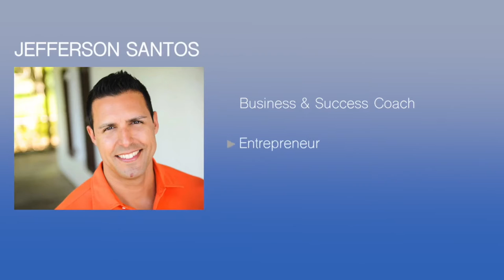6 Key Points to Taking Back Your Life with Guest Jefferson Santos MakingBank S1E41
MAKING BANK is now a weekly YouTube TV show and iTunes Podcast full of Success and Business with Josh.

=== SUMMARY ===

Have you become a slave to the workweek? Unable to break from the bonds of the office?

Then this episode of Making Bank is definitely for you!

Like most entrepreneurs, you got into the game because you wanted to build a flexible, yet affluent lifestyle.

But something happened, didn’t it?

You may be successful. You may be affluent. But, if you’re like most entrepreneurs, you’re not flexible—you’ve fallen victim to The Hustle.

All your time, money, and energy have gone into your business. Flexibility has become an afterthought, as has the notion of a healthy work-life balance.

So to help you get your life back on track, please welcome Jefferson Santos onto Making Bank.

Jefferson Santos has invested more than a decade of his life to breaking the bonds of business and in doing so, has made himself a master of business—he and his wife travel to a new location every month while he runs a successful, money-making enterprise.
It is the lifestyle most entrepreneurs can only dream of.

Jefferson will offer ideas and guidance to help you flip your work-work-work mindset and rediscover what it means to have balance. He’ll show you how you can start redesigning your business around the life you want to live, rather than designing your life around the business you want to build.

We’ll also discuss Santos new book, Higher Life Design, and some of the life-altering practices he presents in the text.

We’ll also talk about…
- How Santos made it in the business world
- Building your entrepreneurial foundation
- Changing your story and developing a new perspective
- What it means to grow your hunger and follow your wants
- Designing your lifestyle and gaining control of your business

=== ABOUT Josh Felber ===

As a Business Coach and Start-Up Advisor, I help business owners, entrepreneurs, & millennials understand where you can grow your business with fast proven results to obtain wealth and find freedom.

A serial entrepreneur with 28+ years of starting and growing multiple multi-million dollar companies (including one with $5 Billion annual revenues), I’ve been:
• 2x Best-Selling Author as a co-author with Steve Forbes & Brian Tracy
• Voted the Best Personal Finance Expert in 2014 (National GOBankingRates competition)
• A contributor to articles on Entrepreneur.com, Inc.com, & Forbes.com
• Recognized multiple times in the National Who’s Who of Entrepreneurs
• Expert guest on NBC, CBS, ABC, and FOX
• Keynote Speaker
• Host of Making Bank TV Show

I’ve helped my clients achieve:
• Business growth from 6 to 7 figures & doubled revenues in as short as 6 months
• Sales growth in 25% within 3 months using online and digital marketing
• Go from 0 to $30 Million company valuation in 9 years